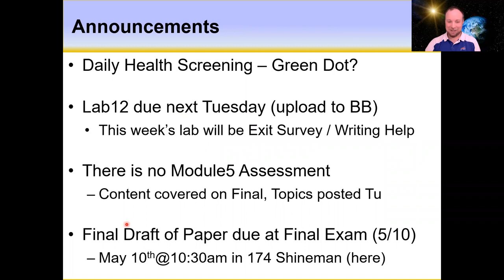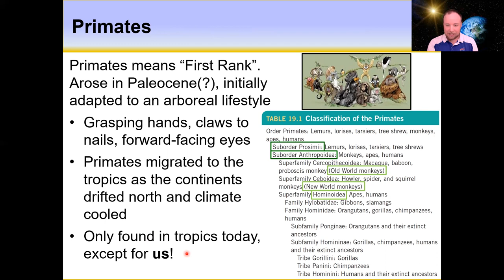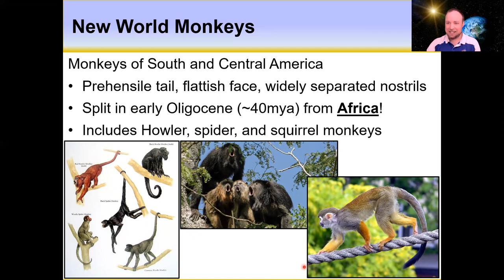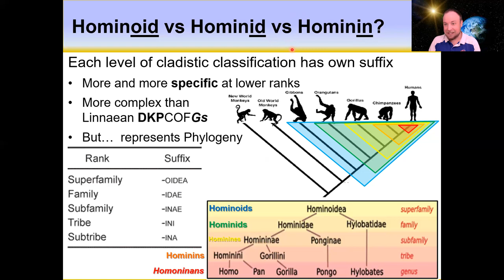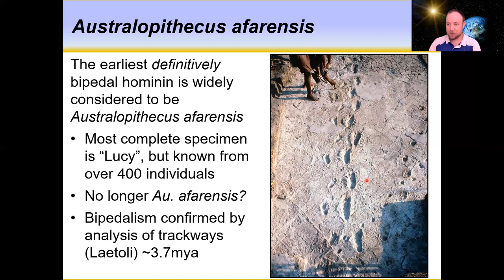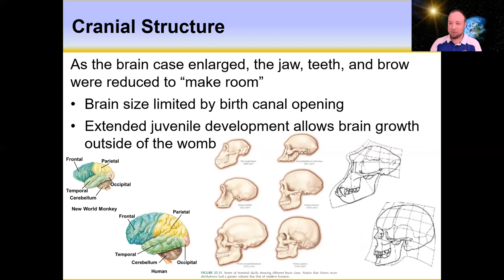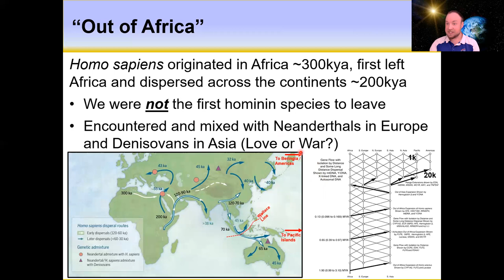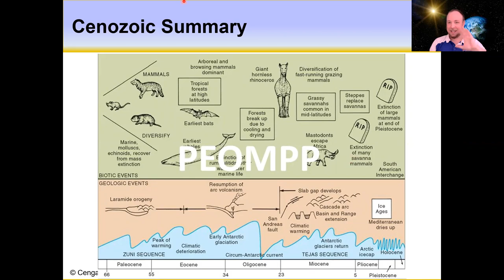Primate and Human (Hominin) Evolution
How did modern humans (Homo sapiens) evolve during the Cenozoic and how do we compare to our Hominoid ancestors?  What defines "human" / hominoid / hominid / hominin?  And how did we end up being the only Hominins left?  Why did we survive and Neanderthals did not?